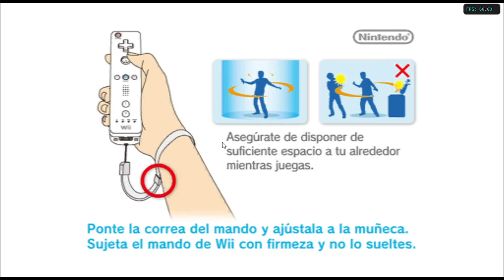Bee Movie Game (English) de Nintendo Wii con el emulador Dolphin. Gameplay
Bee Movie Game es un videojuego basado en la película animada de DreamWorks del mismo nombre. El juego fue lanzado el 30 de octubre de 2007. Beenox desarrolló las versiones Xbox 360, PlayStation 2 y Microsoft Windows del juego, WildWorks desarrolló la versión Wii y Vicarious Visions desarrolló la versión Nintendo DS.